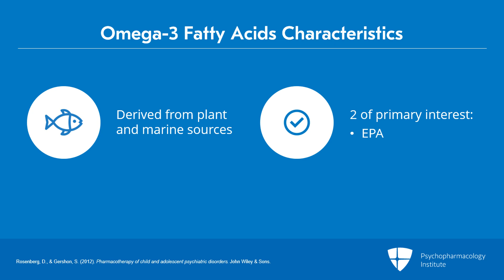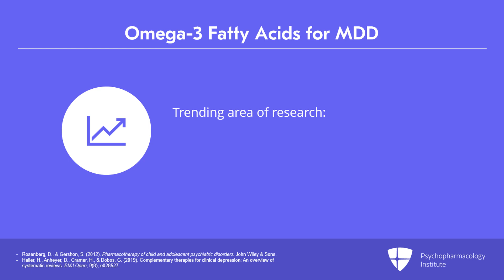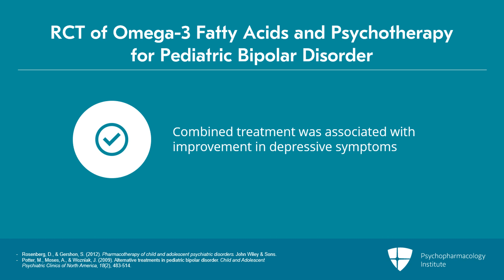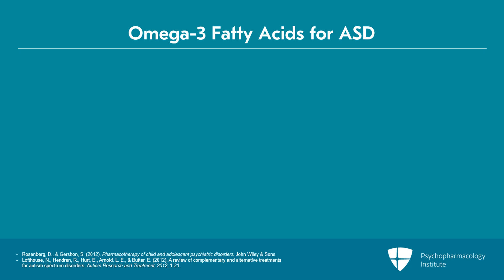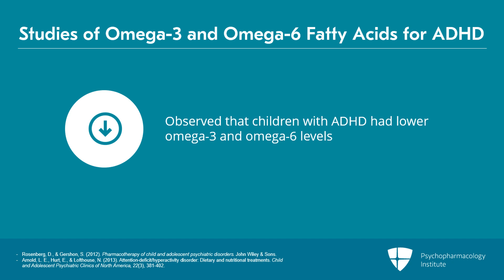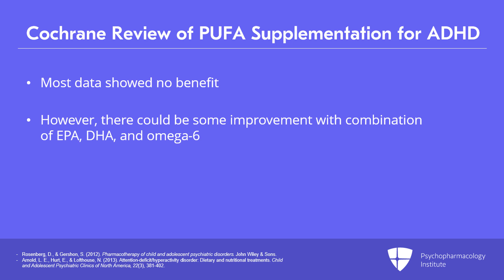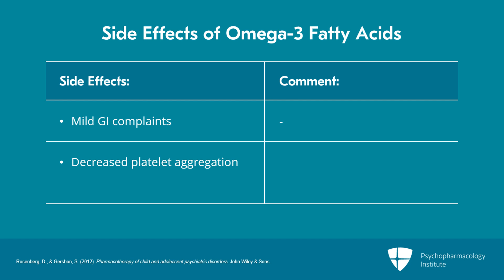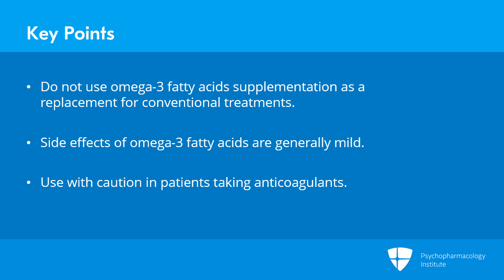Use of Omega-3 Fatty Acids in Children and Adolescents